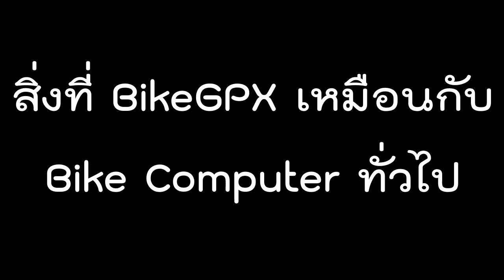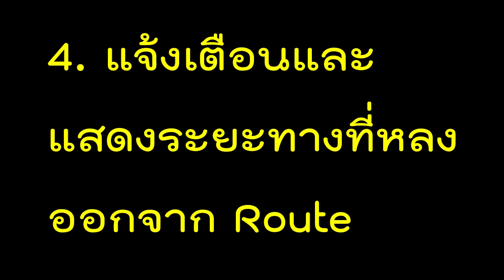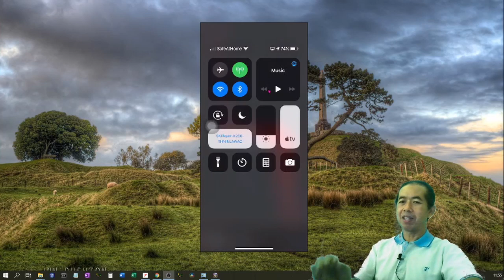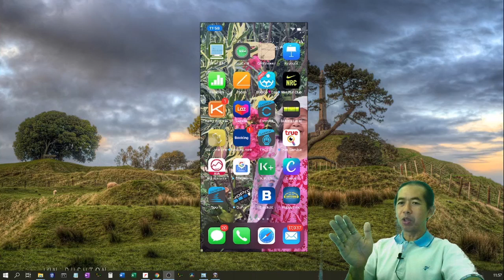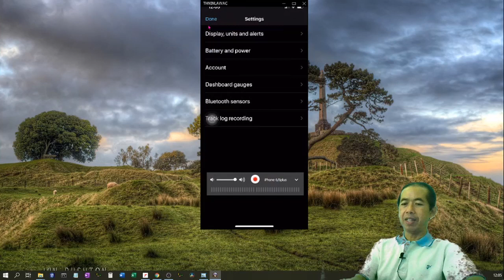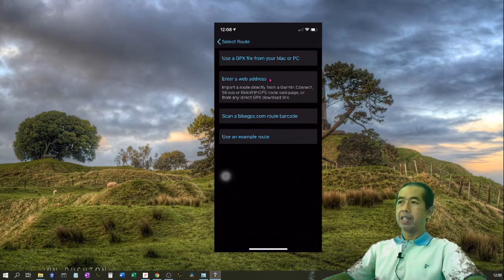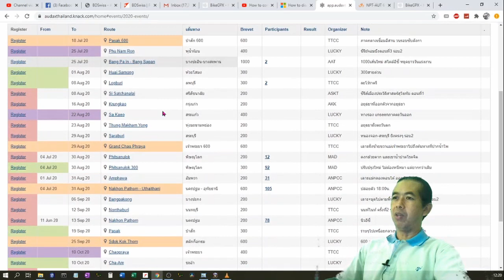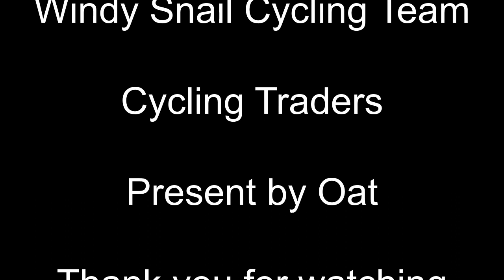BikeGPX คุณสมบัติ ข้อดี ข้อเสีย จุดเด่น การใช้งาน [IOS and Android] | Cycling Traders Tips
สรุปคุณสมบัติอย่างละเอียด BikeGPX คุ้มค่าในราคาที่ถูก มีไว้เป็น Navigator สำรอง บางอย่างที่หลายคนมองข้าม และยังไม่รู้ อธิบายละเอียดจนเยิ่นเย้อกันเลยทีเดียว ไม่มีคลิปไหนละเอียดเท่านี้แล้วครับ ส่วนใตรที่อยากดูฌเฉพาะบางส่วน ดูที่ Comment ได้ครับ แยกเป็นส่วนให้ดู จะได้ไม่เสียเวลาดูทั้งหมดที่เยิ่นเย้อเกินมือโปรต้องการ

0:40 สิ่งที่ BikeGPX เหมือนกับ Bike Computer ทั่วๆไป
1:44 ข้อดีกว่าของ BikeGPX
4:22 ข้อเสียของ BikeGPX
4:55 จุดเด่นของ BikeGPX

Line : nchaiwat